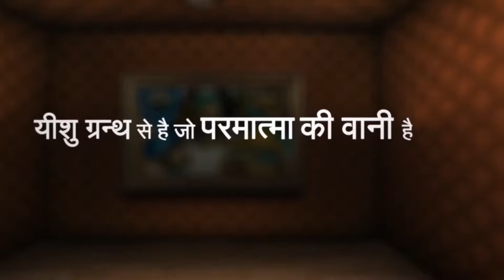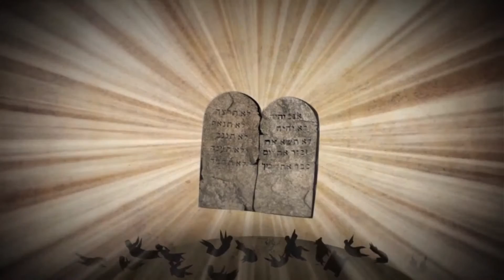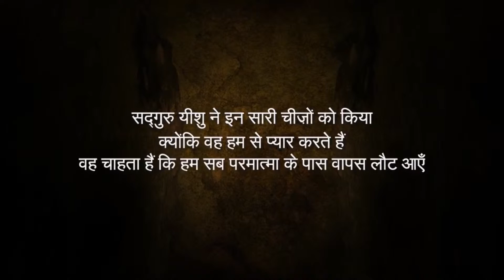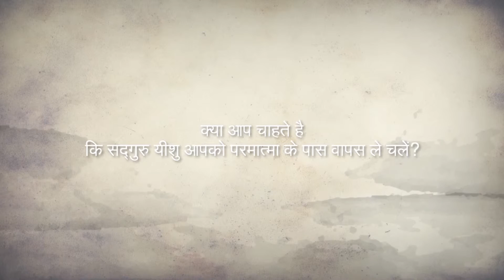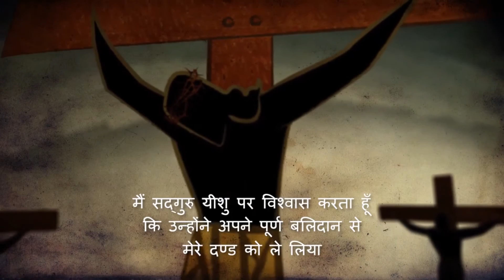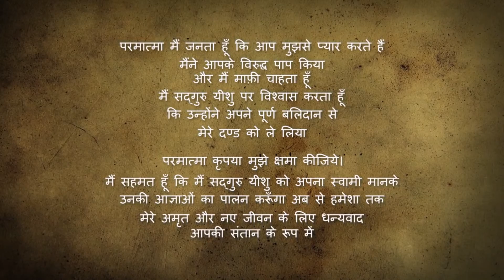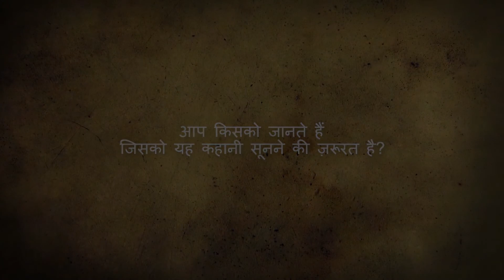Srishti se Yeshu Tak - Full